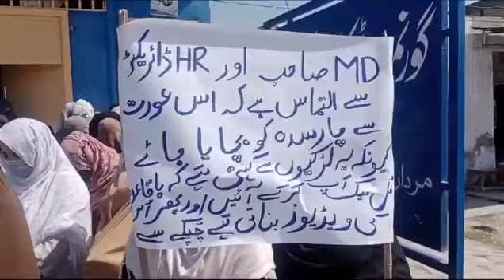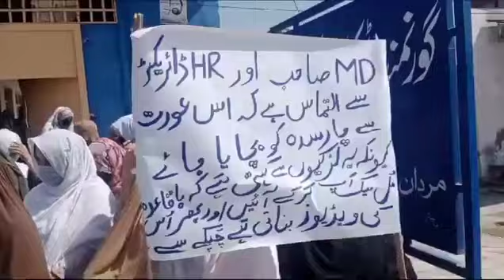May 31, 2024